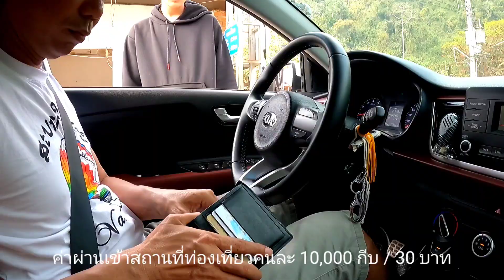Blue lagoon บลูลากูน วังเวียง สปป.ลาว ในวันที่บ่มีต่างประเทศมาเที่ยว